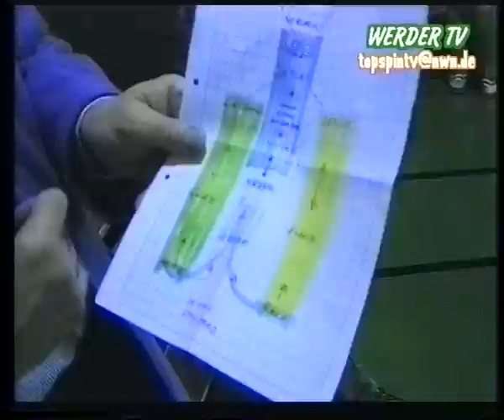Die legendäre 5. Mannschaft (1) Hünniger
Werder TV 1998 mit einem Special über das letzte Hallenturnier der 5. Mannschaft des grün-weißen Bundesligisten (Teil1)